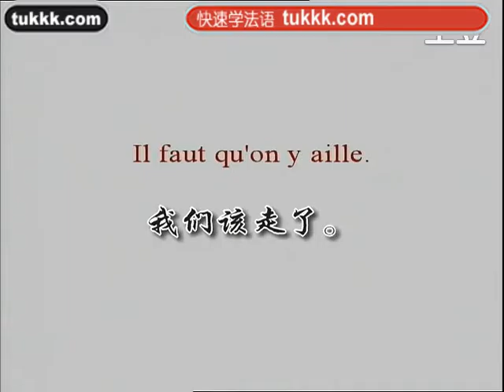法语学习3法语100句86（小语种口语网tukkk）